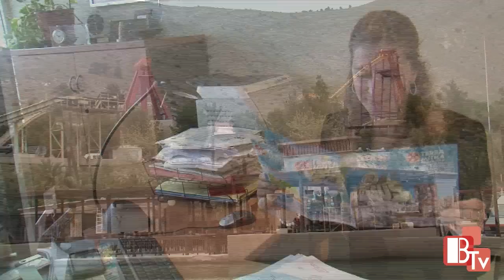Terra Mítica abrirá sus puertas el 16 de abril